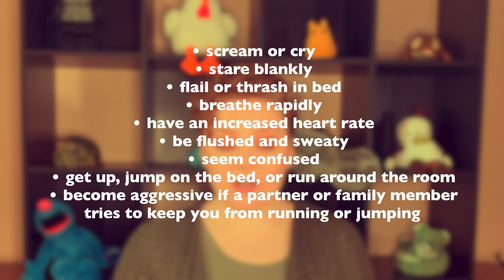Sleep Depriving Night Terrors in Adults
Even though night terrors are usually found in children, 2% of adults also suffer from night terrors.  Night terrors are terrifying and cause the sufferer to flail or scream.  They can be a sign of an underlying health condition or trauma.